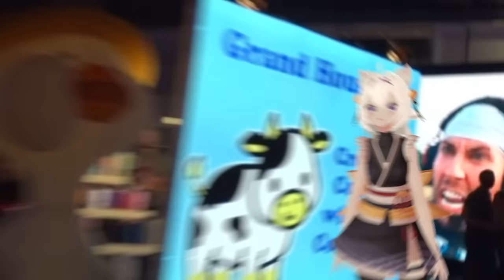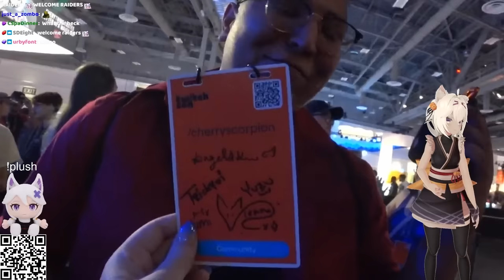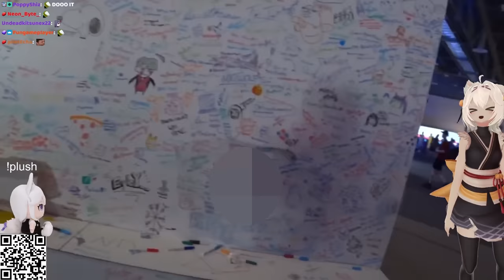Filian goes to TwitchCon and meets everyone IRL